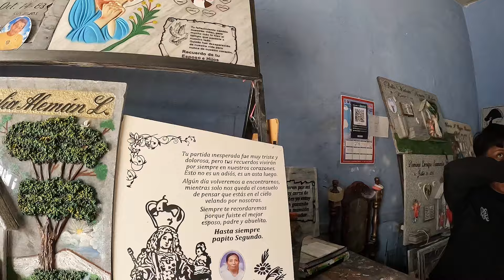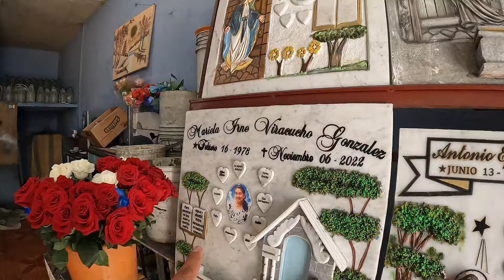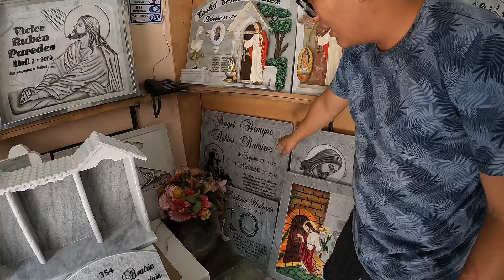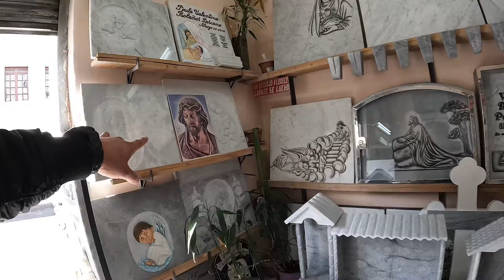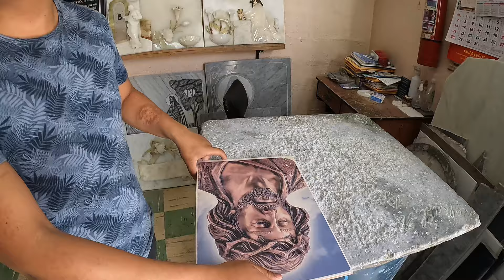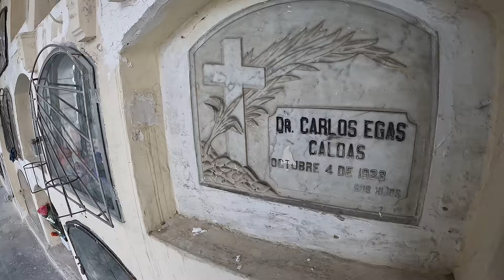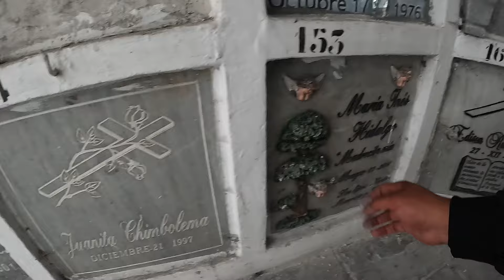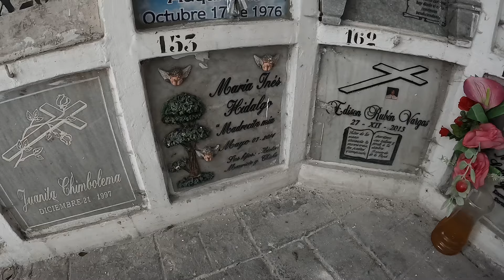Cementerio de SAN DIEGO || Extraños Sonidos a Plena luz del Día 😰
El Cementerio de San Diego, es el Segundo más antiguo de Quito. Desde el siglo XVIII, un dato importante es que en el siglo XV hubo Cementerios en monasterios Franciscanos. Pero solo para la curia.